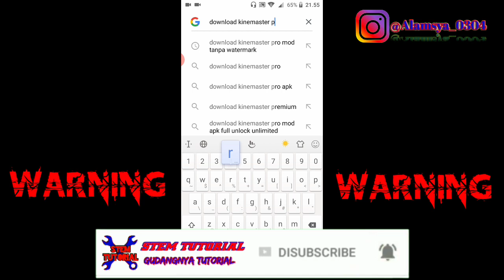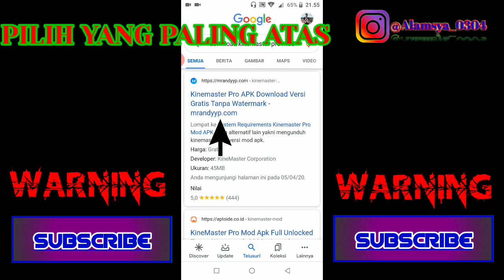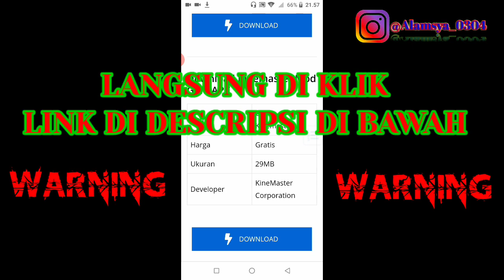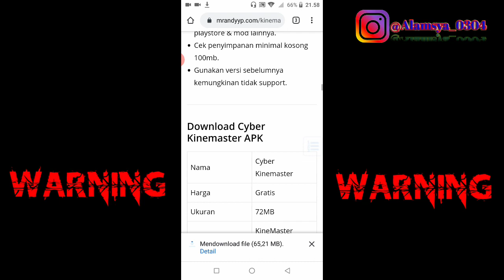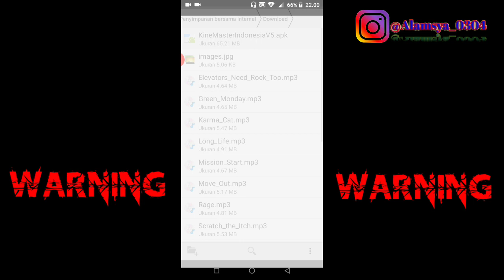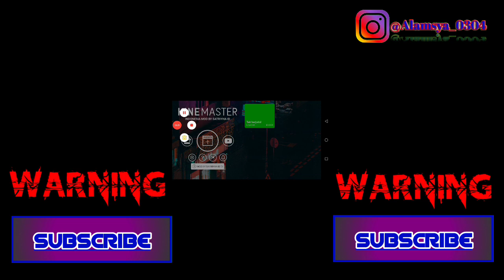CARA DOWNLOAD APLIKASI KINEMASTER PRO MOD ANDROID 7.0 2020 | TERBARU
Assalamuallaikum wr.wb
Halo temen" SALAM TUTORIAL.
Jadi temen" ini adalah chanel baru saya yg baru saya buat dan buat temen" yang mengklik video ini jangan lupa suport chanel ini agar bisa cepat berkembang dan saya semakin bersemangat untuk.  memberika info" kepada kalian semua yang ada di dunia ini, SEMOGA YANG SUBSCRIBE SELALU DI BERIKAN LINDUNGAN OLEH YANG MAHA KUASA AAMIIN🙏🙏
  Okey Temen" di video kali ini saya bakal kasih tutorial bagaimana cara mendownload aplikasi kinemaster INDONESIA MOD.
Jadi untuk temen" yg mau mendonload aplikasi ini temen" bisa klik link di bawah ini.👍👍